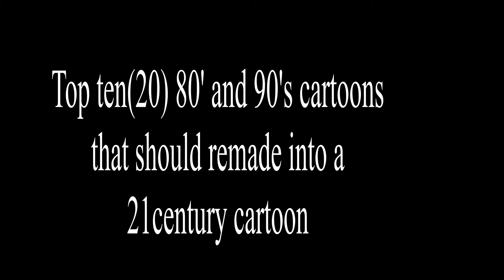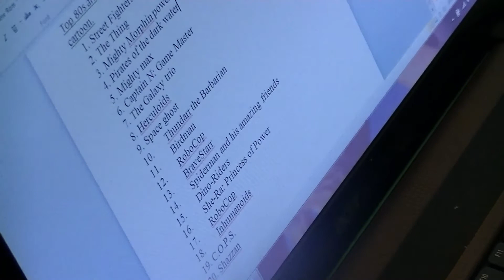Jamarcus Cartoon Top 10: (Top 80s and 90s cartoons that should remade into a 21 century cartoon)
Top 80's and 90's cartoons that should remade into a 21 century cartoon.

1. Street Fighters
2. The Thing
3. Mighty Morphin power rangers
4. Pirates of the dark water
5. Mighty max
6. Captain N: Game Master
7. The Galaxy trio
8. Herculoids
9. Space ghost
10. Thundarr the Barbarian
11. Birdman
12. RoboCop
13. BraveStarr
14. Spiderman and his amazing friends
15. Dino-Riders
16. She-Ra: Princess of Power
17. Captain planet
18. Inhumanoids
19. C.O.P.S.
20. Shazzan